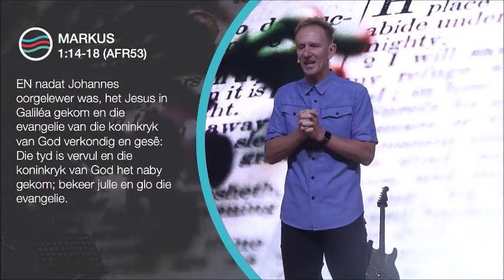3 Januarie 2021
Uitnodiging tot 'n journey - met Hom